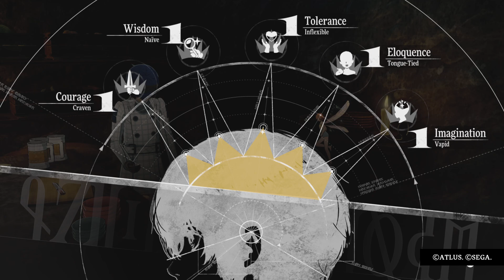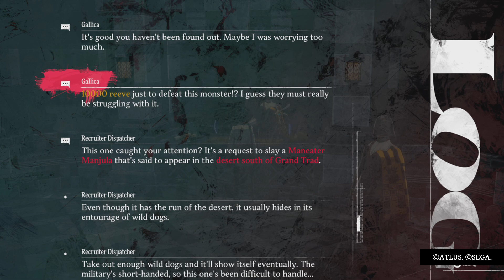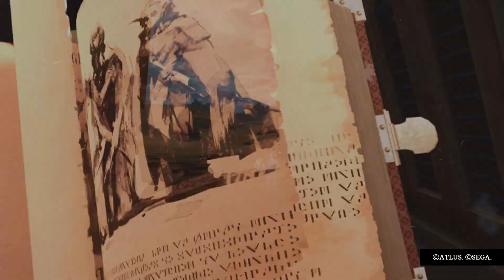Metaphor: ReFantazio: Day of Calamity, The Gauntlet and the Tournament Part 2